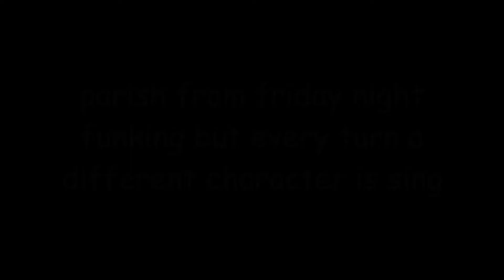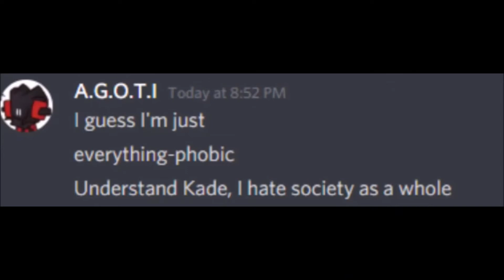parish, but every turn a different character sings it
funny sarvente

- credits -
daddy dearest soundfont (was too lazy to use the stems)

mommy mearest soundfont (was too lazy to use the stems)

whitty soundfont
[unknown]